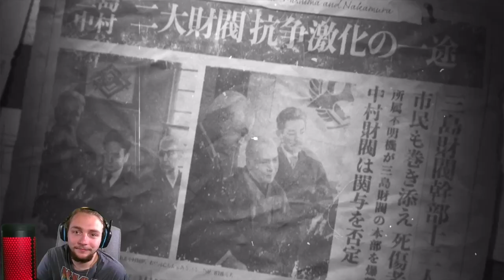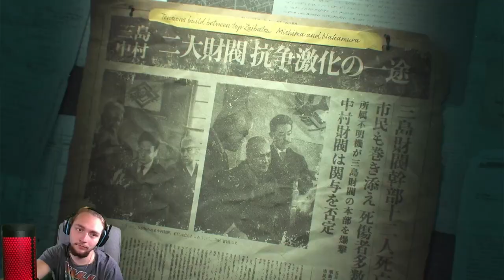THIS GAME IS FUN | Tekken 8 Story Mode PART 1